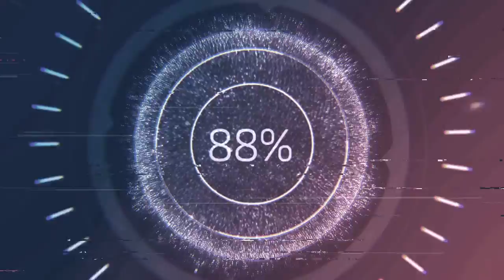traxxas maxx Bmx track#2